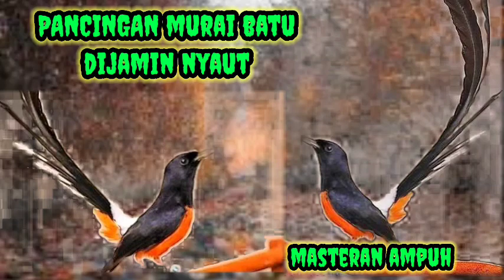100 % Ampuh buat Pancingan murai yang belum bunyi, sekali klik Auto nyaut